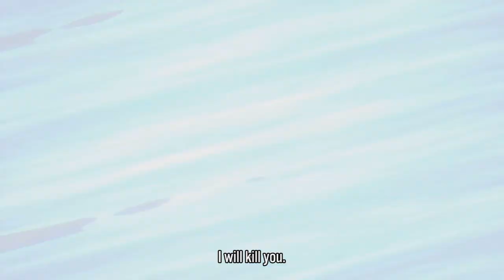JUJUTSU KAISEN CURSED CLASH É DECEPCIONANTE... | NÃO VALE A PENA!! | ANÁLISE / REVIEW PT-BR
Jujutsu Kaisen: Cursed Clash é um jogo Battle ARENA 3D desenvolvido pela Byking e Gemdrops e publicado pela Bandai Namco Entertainment.
O jogo foi lançado agora no início de fevereiro de 2024 e digamos que não foi uma ótima experiência em vários sentidos... espero que gostem da análise.